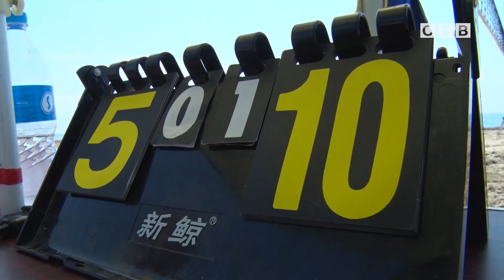В конце мая в Славянке прошел турнир по пляжному волейболу среди любительских команд